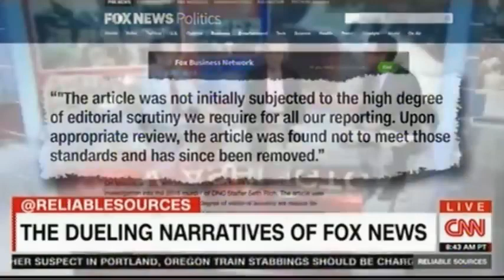Fox under Fire Hannity, Harassment suits and falling ratings Will FOX survive